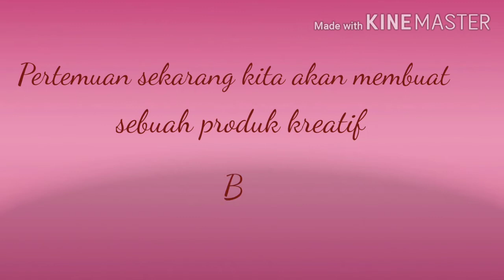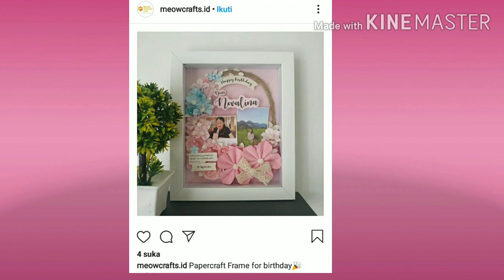PKK XII MM, OTKP 1&2